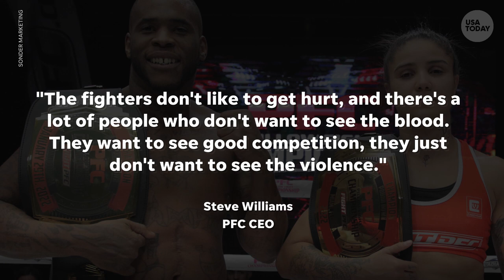Pillow fighting has entered the professional ring | USA TODAY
The Pillow Fight Championship, PFC, held its first televised event and crowned its first ever winners.

"The fighters don't like to get hurt, and there's a lot of people who don't want to see the blood. They want to see good competition, they just don't want to see the violence," says Steve Williams, CEO of the PFC.